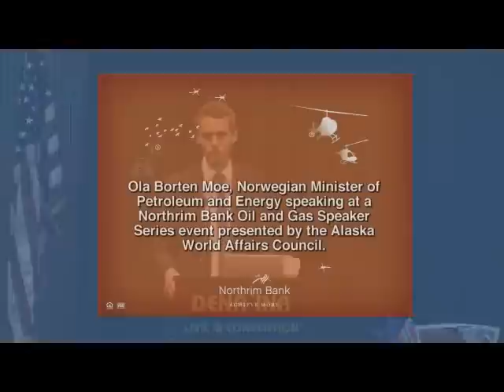Norway's Oil Minister discusses oil taxes, revenue and cost sharing for oil production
Norwegian Minister of Petroleum and Energy, Ola Borten Moe, explains how Norway taxes the oil producers operating on their continental shelf. Moe talks about Norway's high taxes on oil companies, expense deductions, fiscal certainty and more. Moe was speaking at a Northrim Bank Oil and Gas Speaker Series event in November 2011 in Anchorage presented by the Alaska World Affairs Council.